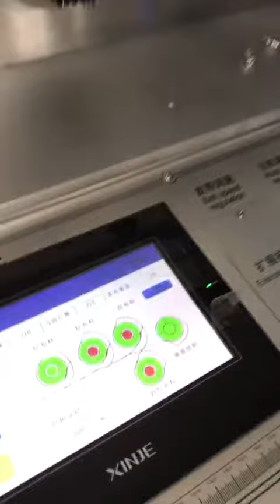High speed flat face mask body making machine 200 pcs/min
Model: NBL-9600-ⅠHigh Speed  Face Mask Blank Machine
Device size: 3500mm (L) * 1000mm (W) * 2100mm (H)
Speed: ≤200pcs / min
production yield: ≥95%
Power: ≤3KW
More info, about the mask body making machine, pls contact,